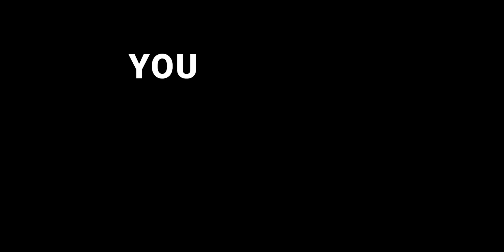7 Ugly Truths About Medical School You Probably Didn't Know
👋🏻 These are the 7 Ugly truths about Medical School, you didn't know.

🙋🏻‍♂️ My name is Dr. Taha Khan and I have completed my MD in Homoeopathy. This channel is dedicated to helping aspiring doctors and medical students with studies and clinical stuffs. I make videos about medicine, technology, productivity and lifestyle design. I hope these videos help :)

📧 Contact me: If you've got a question feel free to leave me a comment on one of my YouTube videos or follow me on Instagram and send me a DM over there!